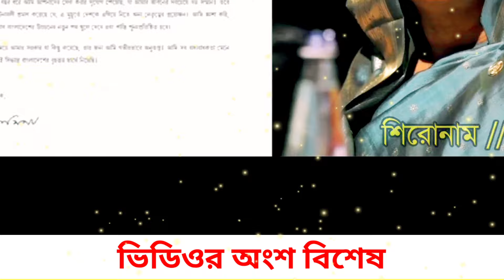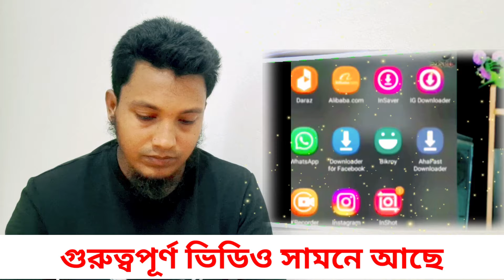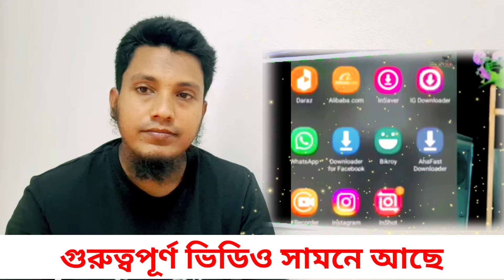Ajker Bangla khobor 23 Sept 2024 | Bangladesh latest news | Somoy sangbad news | Bangla News Today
এটি একটি সংবাদভিত্তিক ইউটিউব চ্যানেল। "Uncover Village"
আমরা দেশের সংবিধান ও জনমতের প্রতি শ্রদ্ধাশীল। তাই ধর্ম ও রাষ্ট্রবিরোধী এবং উষ্কানীমূলক কোনো মন্তব্য না করে সুচিন্তিত ও যথোপযুক্ত মন্তব্যের জন্য দর্শকদের প্রতি অনুরোধ করা হলো। আপানদের মতামত আমাদের কাছে সাদরে গ্রহন যোগ্য। মন্তব্য সমূহ দর্শকের একান্ত ব্যক্তিগত। এর জন্য চ্যানেল কর্তীপক্ষ কোন ভাবেই দায়ী নয় । ওর
আমাদের প্রচারিত ভিডিও গুলো দেশের স্বনামধন্য অনলাইন নিউজ পোর্টাল, গুগল, উইকিপিডিয়া  ও অন্যান্য অনলাইন সোর্স থেকে নেওয়া হয়, আমরা সর্বচ্চো চেষ্টা করি সঠিক সংবাদ আপানদের কাছে পৌঁছে দিতে, তাই এসব নিউজের সাথে সরাসরি "Uncover Village" এর কোন সংশ্লিষ্ঠতা নেই। তারপর ও কোন সংবাদের সত্যতা নিয়ে আপনাদের কোন প্রশ্ন থাকলে কমেন্ট সেকশনে জানাবেন। আমরা যথাসাধ্য চেষ্টা করব উত্তর দিতে।

আজকের আন্তর্জাতিক খবর,আন্তর্জাতিক খবর,আজকের আন্তর্জাতিক সংবাদ,আন্তর্জাতিক সংবাদ, আন্তর্জাতিক সংবাদ,আন্তর্জাতিক খবর,আজকের খবর,আজকের গুরুত্বপূর্ন খবর,গুরুত্বপূর্ন আন্তর্জাতিক।